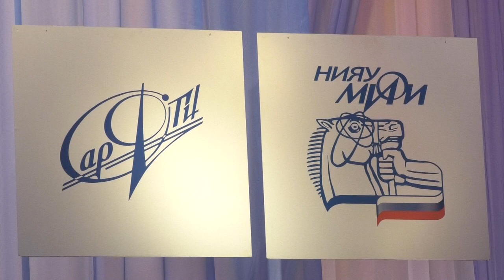Выпускной СарФТИ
Бакалавры, специалисты, магистры. В Центре культуры и досуга ВНИИЭФ прошел выпускной вечер студентов саровского вуза